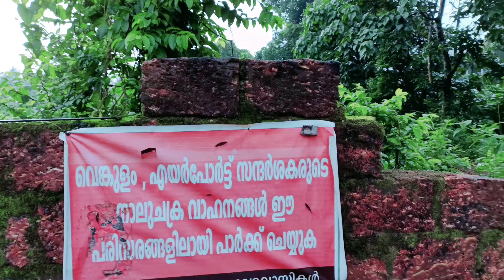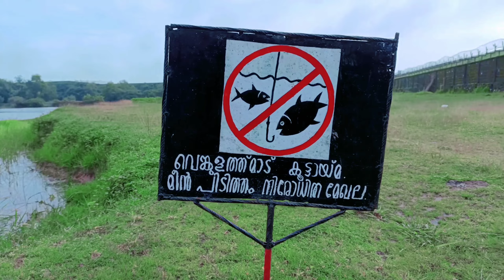Karipur Airport View Point | Amazing Airplane landing Takeoff | വിമാനം ഇത്രയും അടുത്തു നിന്ന് കാണാം.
Hello. Guys... 🥰

 നമ്മുടെ ഇന്നത്തെ വീഡിയോ കരിപ്പൂർ എയർപോർട്ടിൽ നിന്നുള്ള വിമാനത്തിന്റെ landing and takeoff ന്റെ കാഴ്ചകളാണ്...

Instagram ID :I'm on Instagram as @kl10_brothers. Install the app to follow my photos and videos.